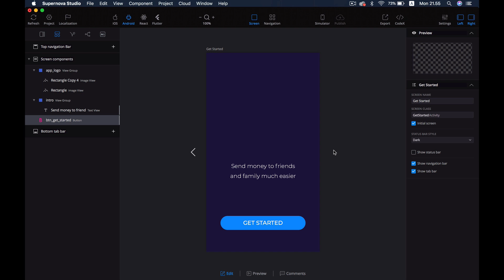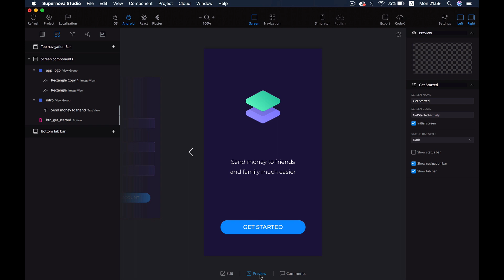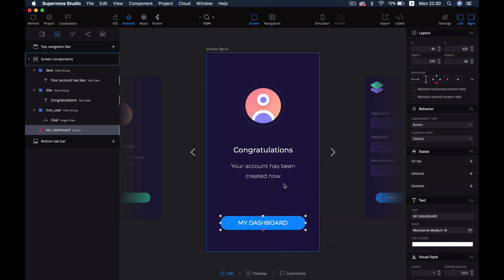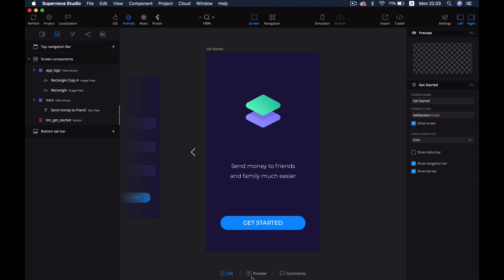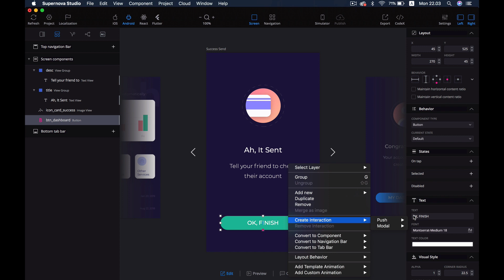Supernova Studio Crash Course — Components & Prototyping — Eps 2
Hi everyone, I am Angga Risky and in this video, we are gonna learn how to build an ios, android, react native, and flutter apps without any programming skills.

In this video we will make an interaction to create the prototype of the apps in Supernova studio.

Cheers!

🕹My Gear Set:
Sony A6500
Sigma 16mm
MacBook Pro